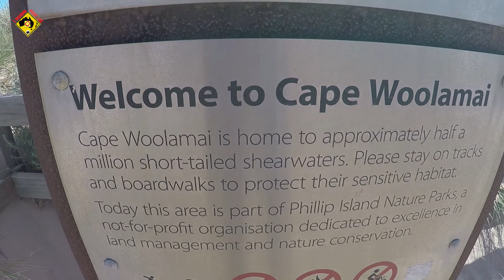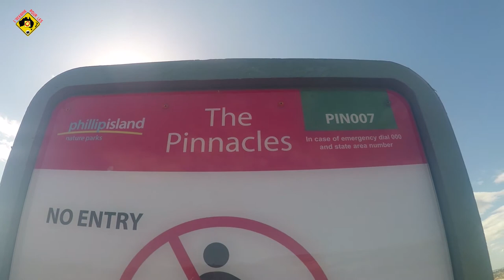VISITE DE PHILLIP ISLAND, AUSTRALIE ( MELBOURNE #4 )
Visite de Phillip Island près de Melbourne

*** Groupes Facebook ***